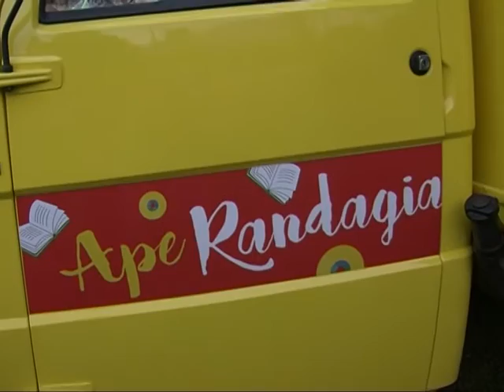Ape Randagia, la biblioteca itinerante di Concesio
Dal 19 dicembre 2015 è attiva Cornelia, l'ape randagia della Biblioteca di Concesio. L'ape piaggio è una biblioteca funzionante al 100% con scaffali colmi di romanzi, libri per bambini e ragazzi, film in dvd e giochi in scatola. La potete incontrare sul territorio di Concesio, grazie anche alla geolocalizzazione tramite gps sul sito (servizio di Salvatore Montillo, Teletutto)